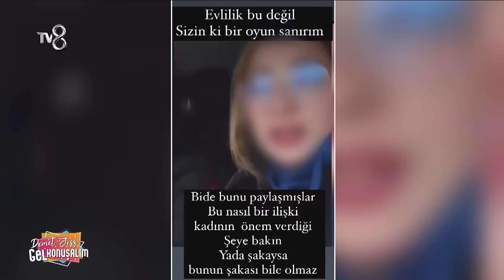Sevda Türküsev, Gel Konuşalım'a Konuk Oldu | Demet ve Jess'le Gel Konuşalım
Sevda Türküsev açıklamalarıyla Gel Konuşalım'a damga vurdu!

Hayatı ve sıcak gündemi konuşarak düşünüp düşündürecek, gülüp güldürecek, eğlenip eğlendirecek bir program geliyor! “Demet ve Jess’le Gel Konuşalım” Pazartesi’den itibaren hafta içi her gün 12.45’te TV8’de...